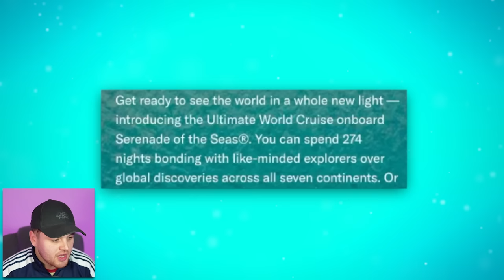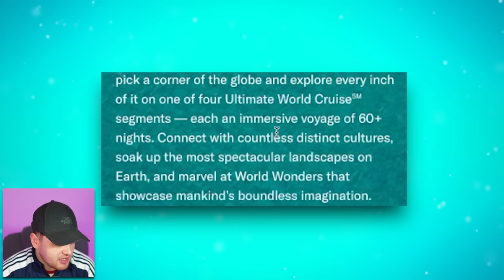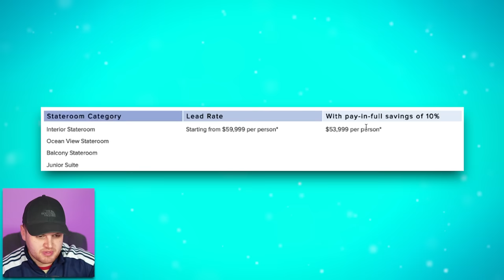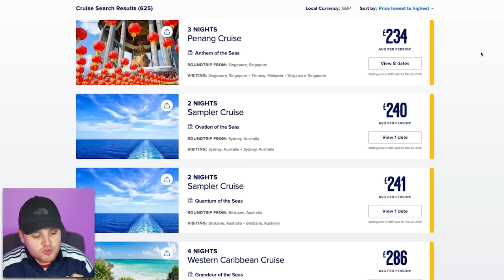The TikTok Cruise Ship Drama Is Absolutely Wild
In today's video we will be talking about 9 Month Cruise, Ultimate World Cruise and more